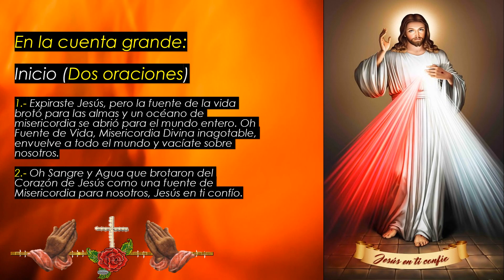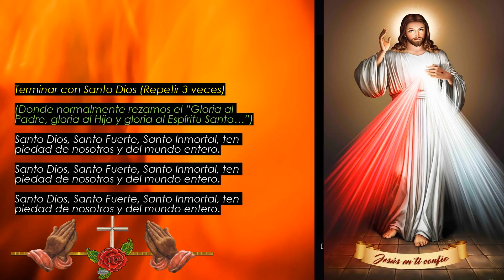Corona de la Divina Misericordia Jesús, confío en ti 10 de DICIEMBRE de 2022